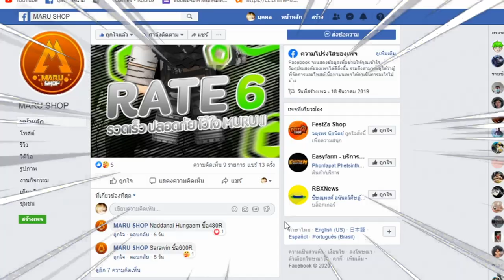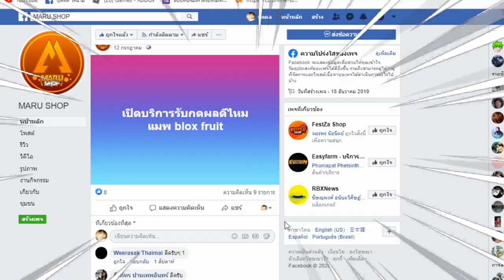ปลอมตัวเป็น ซาโบ้ ไปเกรียนคน!!